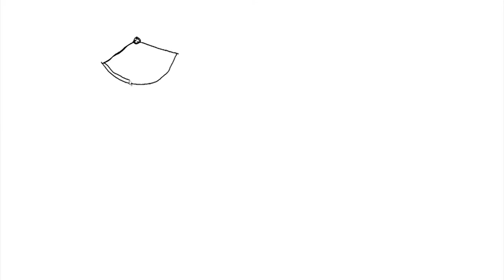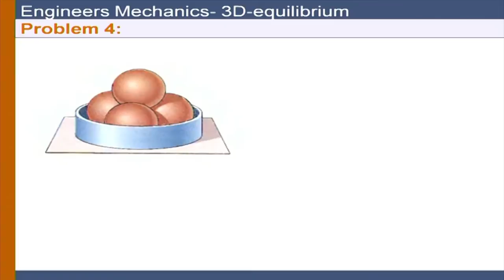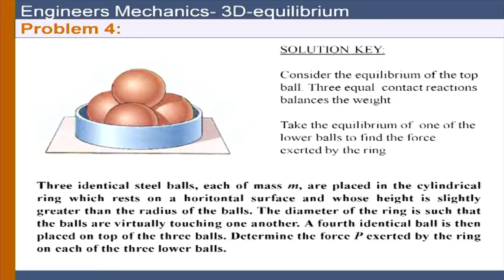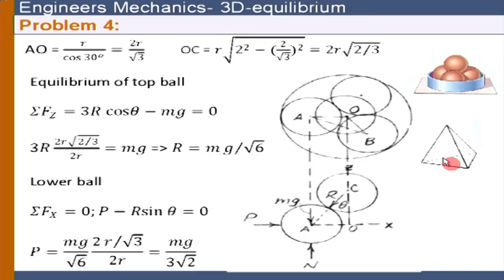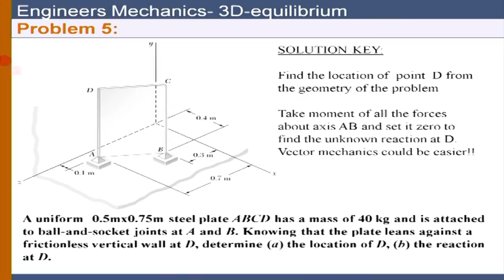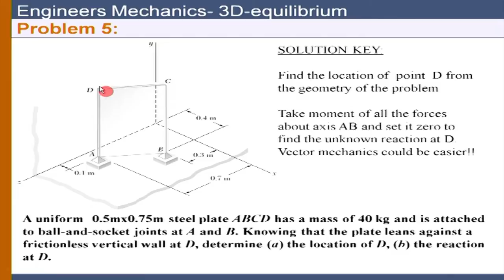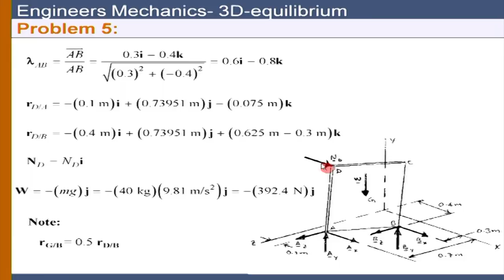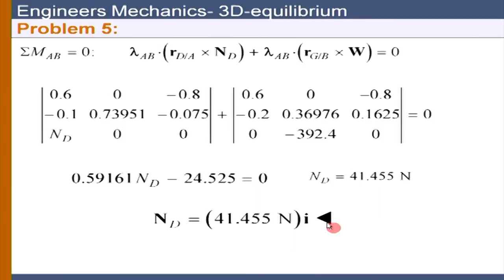EM M L8B 3D Equilibrium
This is part B of 8th session of Engineering Mechanics workshop arranged for teachers. It was delivered by Prof. Sauvik Banerjee from IIT Bombay.

In this session he talked about 3D Equilibrium, he took some question from participants and discussed with them, also solved some problems.